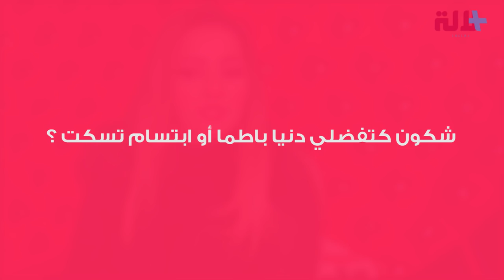لالة+ : "زينة الداودية " الرجال فرطو فرجولتهم و قريبا غنخرج عمل ماغيعجبهومش